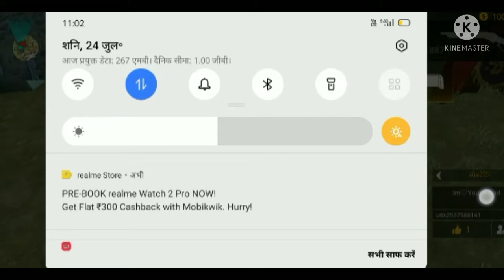FREE DOWNLOAD VS FREE FIRE 👑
Free fire video mobile players gameplay

purple criminal

free fire max one tab headshot video OPPO A55

1v1 gameplay mobile player video